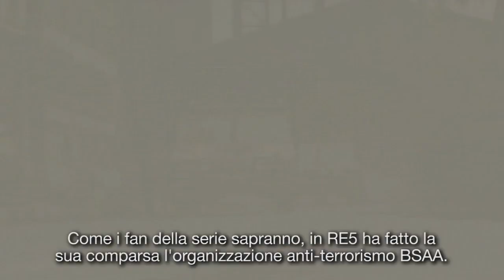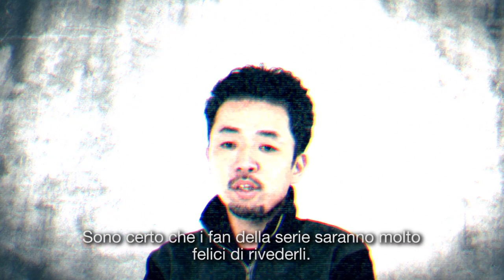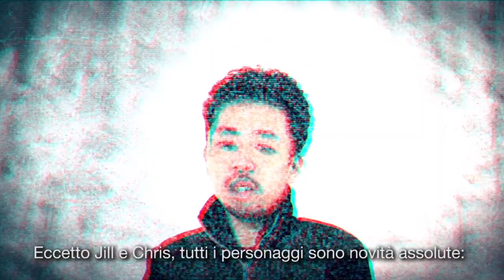Resident Evil Revelations - Diario Sviluppatori ITA - 4 - Mistery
Quarta puntata del Diario degli Sviluppatori di Resident Evil Revelations che uscirà su PS3,X360, PC e WiiU il 24 maggio 2013